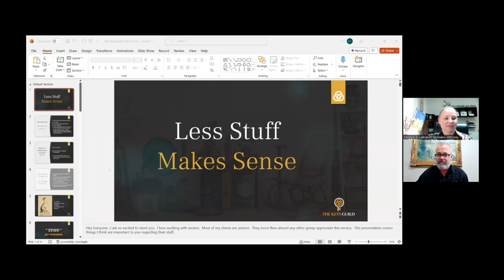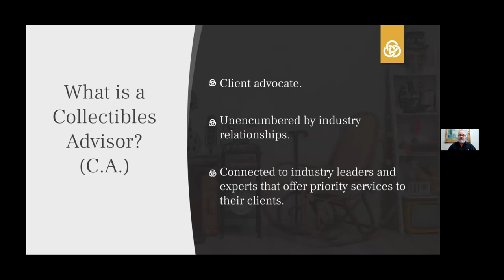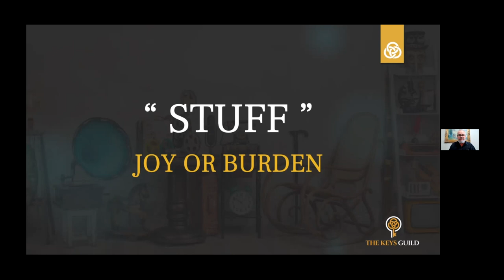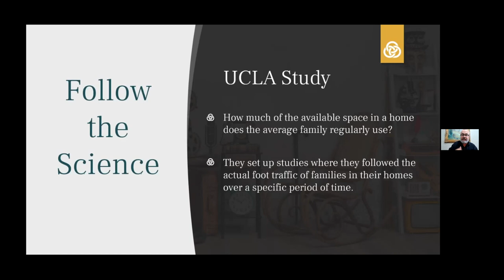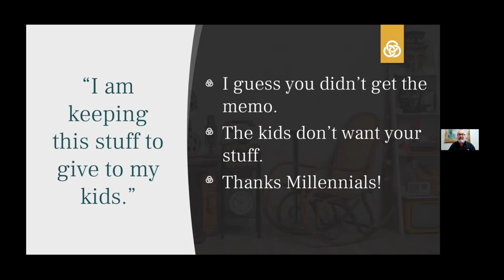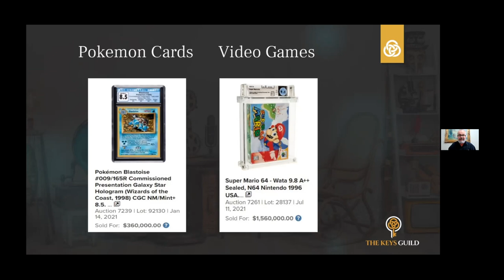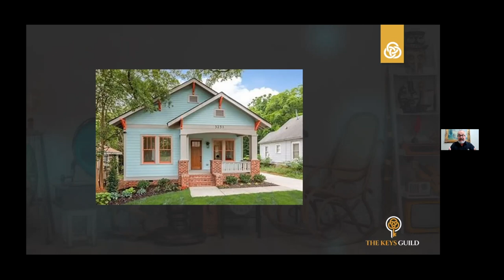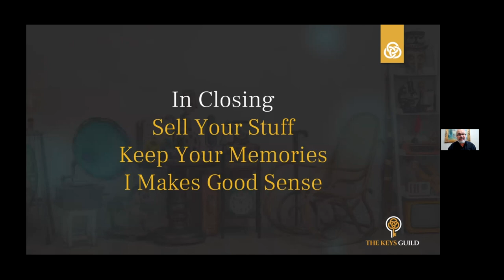Ask the Expert: Less Stuff Makes Cents Presentation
Ask the Expert Webinar recorded Friday, August 18, 2023 - Less Stuff Makes Cents with expert Charles Tinsley, ISA Collectibles Advisor Coach & Instructor. We also invite you to check out Charles's